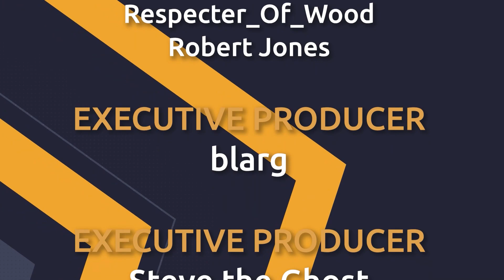Ring of Pain (October Humble Choice)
This was quite a bit of fun to play. Seems like an easy game to pick up and put down.